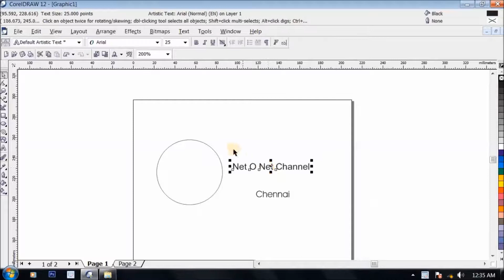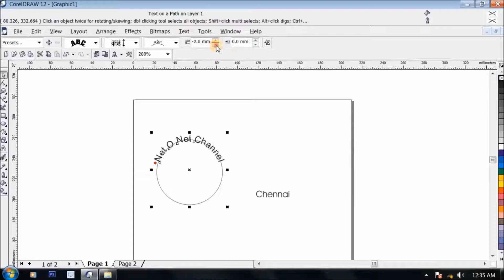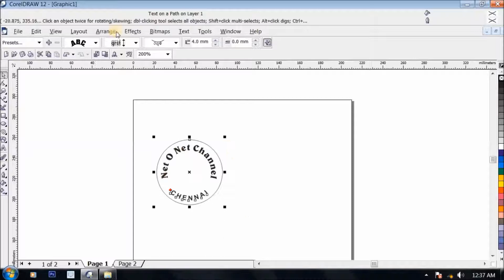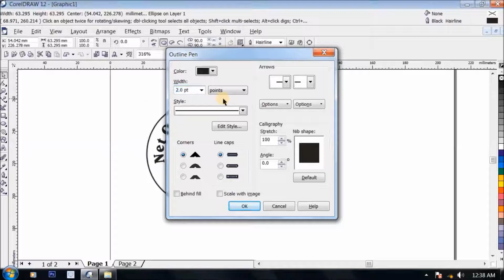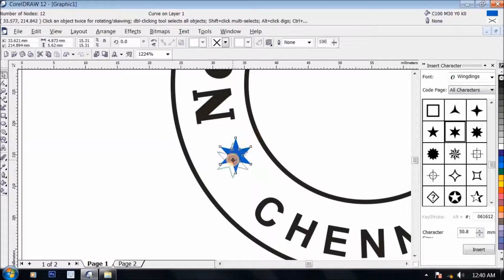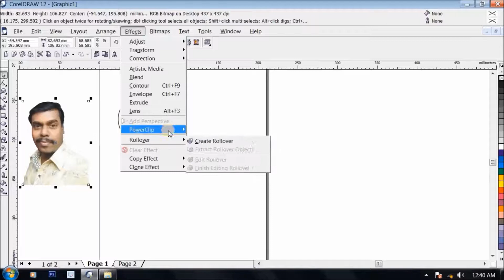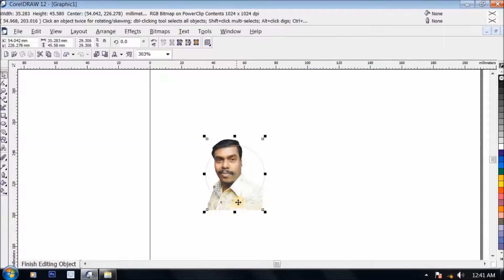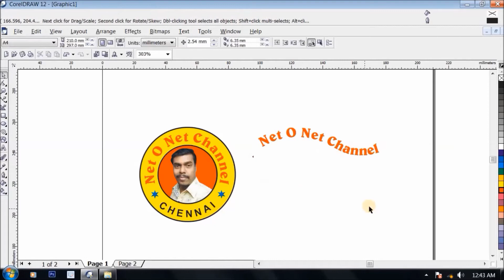Fit text to path and Powerclip | Coreldraw tutorial | தமிழ்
Hello Friends !

About this Video :
This video is about Fit text to path and Powerclip in CorelDraw.
This is useful for beginners. In DTP (Desktop Publishing) Computer Course it is useful tips.

Equipment used :
Mic Used
Monitor Used